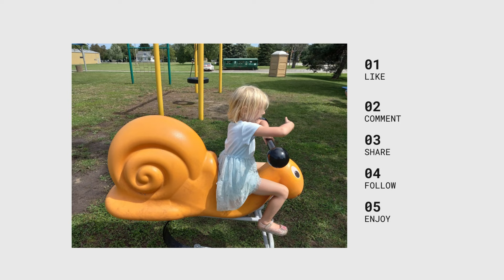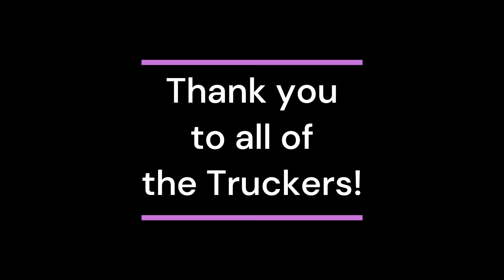Awesome Truck Convoy and Parade 2024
After enjoying the convoy and parade so much last year, we brought the girls back for this years convoy and parade.  This year was a bit rainy but it was still a lot of fun.  Check out last years convoy and parade video